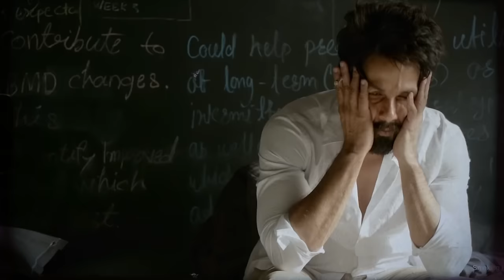Perfect x Tujhe Kitna Chahne Lage Hum | Sagar Swarup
CONNECT WITH SAGAR on :-

► COPYRIGHT DISCALIMER :-